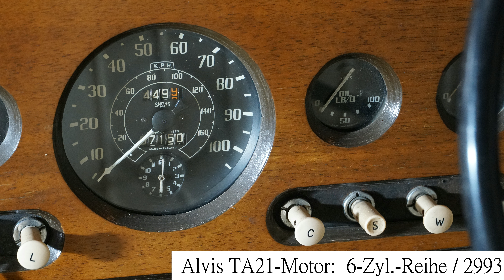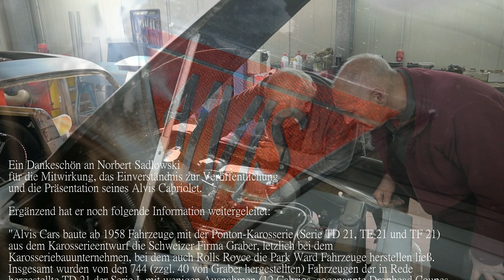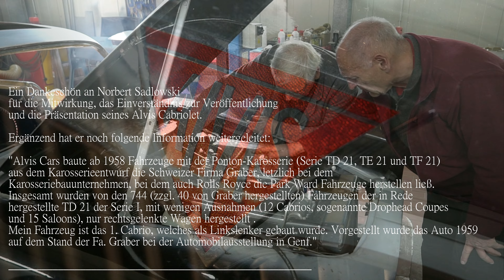Alvis TD21 (2) .. die Restauration beginnt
classics.report zeigt die 2. Episode der Restaurations-Geschichte - "die Restauration beginnt". Außerdem schauen wir nach einem anderen Alvis TD21 als Vergleichsfahrzeug, wo Daten und Informationen für die Wiederherstellung des Restaurationskandidaten gesammelt werden können. Und, zuletzt - der Alvis-Motor startet zur Probe!